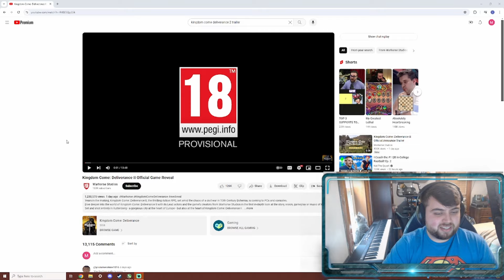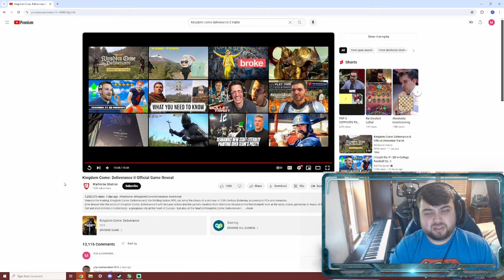Kingdom Come Deliverance 2 - Game Reveal Reaction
This game is going to be absolutely amazing! I loved the first game so much and I'm super excited to see what they do in the next installment. The combat looks good, the lighting has been upgraded, and most of all I'm excited to see what they do with the story. If you haven't played the first one I strongly recommend it!